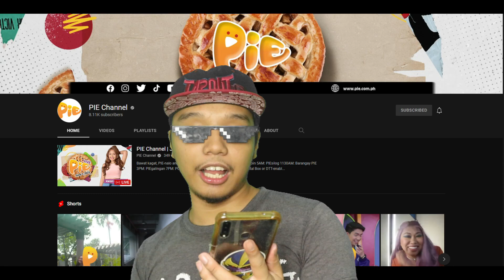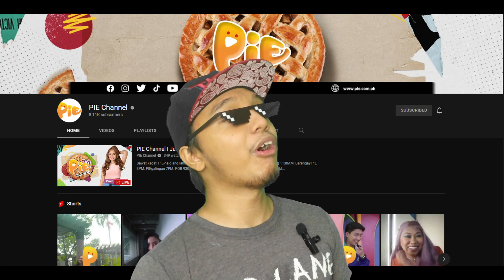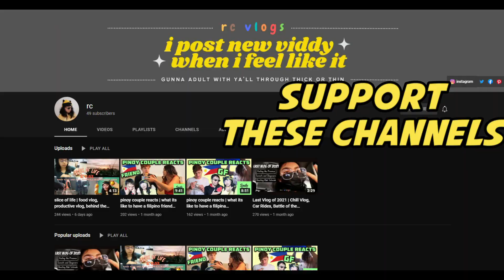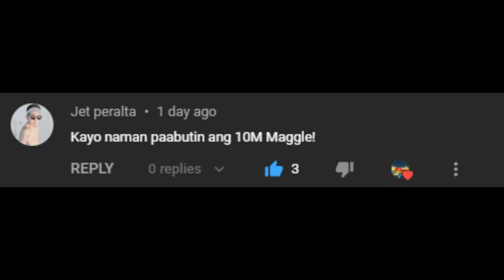Kailangan kona sabihin to sainyo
Kailangan kona to sabihin sainyo.
4-6pm sa skycable channel 21 or sa livestream ng PIE Channel

8 Ballin Know Me Pash Pash ALAK MIX! Melon & Gin 8 BALLIN MEMBER NAGSALITA NA?! | Alak Tutorials 261

PIE Channel
ekstra ordinaryo
PIE Galingan